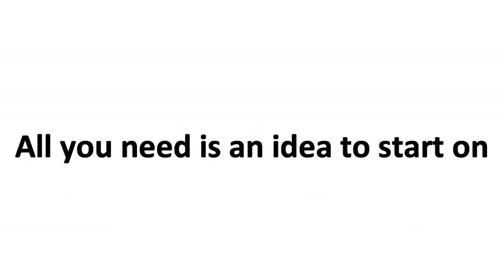short messages for ideagist team